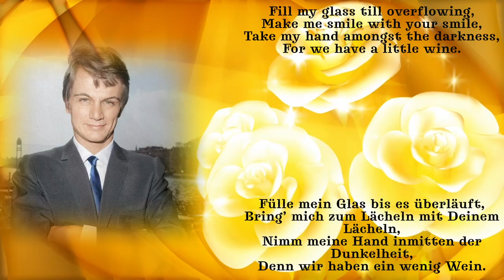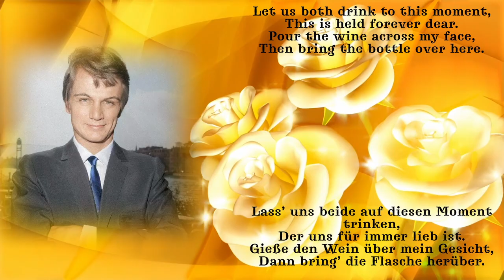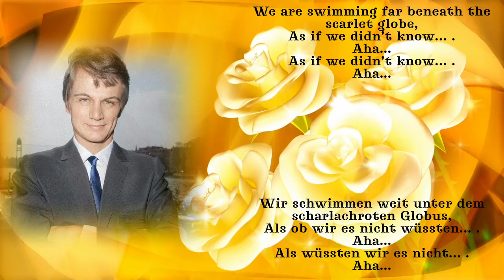Heute vor 45 Jahren: Claude François: "Bordeaux Rosé" – Erinnerung an Freitag, den 10. März 1978.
▶️ Die Musik während meines gesamten Videos:

Claude François - "Bordeaux Rosé"
(Pumer-Daltrey)
Arrangé par Don Gould
A. H. A. T. S. Production
Ⓟ 1978 CREATIONS ARTISTIQUES

(Ich habe diesen Song, in der Originallänge von 03:45 Minuten, für die Dauer meines Gesamtvideos, genutzt, und an diesem Song KEINE Änderungen vorgenommen.)